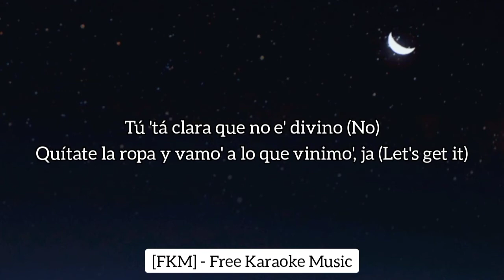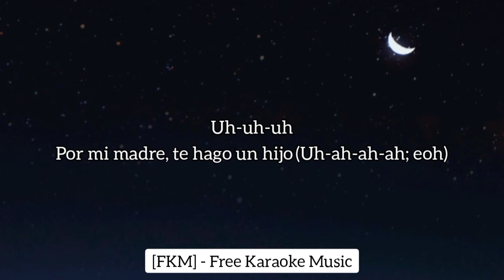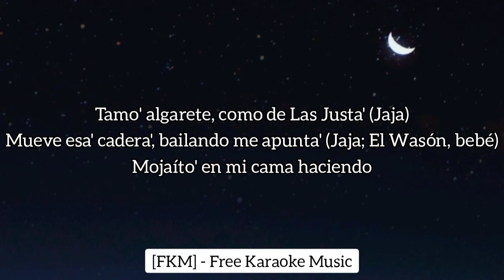Kiko El Crazy, Lary Over, Rodrigo Films - "Taína" (Karaoke/Instrumental) | [FKM] Free Karaoke Music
🎤 [Letra de "Taína"]

[Intro: Lary Over]
Eh
Te vo'a—
Te vo'a hacer mía aunque sea' prohibida
No me importa lo que la gente diga
Tú ere' mi morena, ¿oíste, mi vida?

[Refrán: Kiko El Crazy & Lary Over]
Uh-uh-uh (Jajaja)
Como indio taíno
Uh-uh-uh
Los do' desnudito'
Uh-uh-uh (Jajaja)
Por mi madre, te hago un hijo (Eoh)
Uh-uh-uh (Ah)
Mojaíto' en mi cama haciendo (Jajaja)

[Coro: Lary Over & Kiko El Crazy]
Chaca, chaca, chaca, chaca, chaca, chaca, chaca, chaca, chaca
Chaca, chaca, chaca, chaca, chaca, chaca, chaca, chaca
'Tá haciendo, haciendo, haciendo (Yeah)
Chaca, chaca, chaca, chaca, chaca, chaca, chaca, chaca, chaca (Qué pámpara)
Chaca, chaca, chaca, chaca, chaca, chaca, chaca, chaca (Yeah)
Bien rico

[Verso 1: Kiko El Crazy]
Vamo' a hace' un party como lo' taíno' (Ah)
Destapala botella, mami, que yo prendo el fino (Ja; jeje)
Tú 'tá clara que no e' divino (No)
Quítate la ropa y vamo' a lo que vinimo', ja (Let's get it)
Dámelo hasta abajo, taína (Ah)
Vamo' pa' la alcoba como loco' de Los Mina (Yeah)
Hoy, hoy que te vo'a dar trementina (Ah)
Tú me tiene' activo, mami, como cocaína (Ah), ah
Vamo' pa' la alcoba como loco' de Los Mina
Hoy, hoy que te vo'a dar trementina

[Puente: Kiko El Crazy]
Taína, taína, taína, taína, taína (Jajajaja)
Muévelo hasta abajo taína (Qué pámpara)
Taína, taína, taína, taína, taína
Tú me tiene' activo, mami, como cocaína

Uh-uh-uh
Como indio taíno (Uh-ah-ah-ah)
Uh-uh-uh
Los do' desnudito'
Uh-uh-uh
Por mi madre, te hago un hijo (Uh-ah-ah-ah; eoh)
Uh-uh-uh (Ah)
Mojaíta' en mi cama haciendo (Jajaja)

Bien rico

[Verso 2: Lary Over]
90-60 mide ese cuerpote (Jajajaja)
Cintura pequeña, el culo grandote (Grandota)
Como camina hace que se me brote (Wuh)
Tenerla en mi cama con ese pulpote (Qué rico)
Ah, ella e' otra liga (Liga)
Ella e' morenita con tatuaje en la barriga (Muah)
Se hace la buena, pero 'tá buscando la fría
Te quiero desnuda como viniste a la vida (Jaja)
Yo sé que te gusta (¡Wuh!), no me haga' pregunta' (No)
Trae la champaña, dime si te apunta' (Bebé)
Tamo' algarete, como de Las Justa' (Jaja)
Mueve esa' cadera', bailando me apunta' (Jaja; El Wasón, bebé)
Mojaíto' en mi cama haciendo

Chaca, chaca, chaca, chaca, chaca, chaca, chaca, chaca, chaca (Jajaja)
Bien rico

Uh-uh-uh
Uh-uh-uh
Los do' desnudito'
Uh-uh-uh